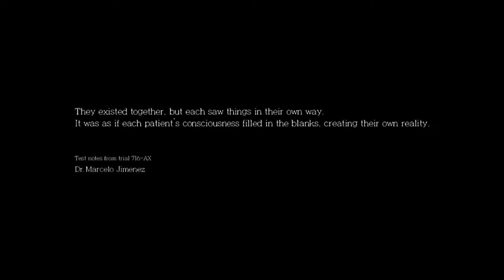The Evil Within The Assignment Chapter 1 Part 1 (Do you stand with Mobius?)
Hey guys, here is my full walk-through of the Evil Within The Assignment DLC on Survival mode. and will include all boss fights and cut scenes! Check it out! After this, I will be uploading my full walk-through for the Evil Within 2!

All these videos are my own recording, and The Evil Within is a property of Bethesda Softworks and Tango Gameworks. Enjoy!